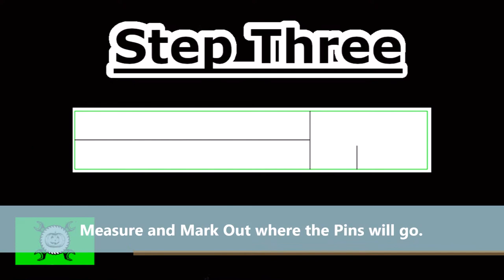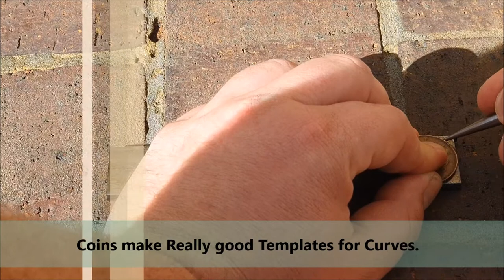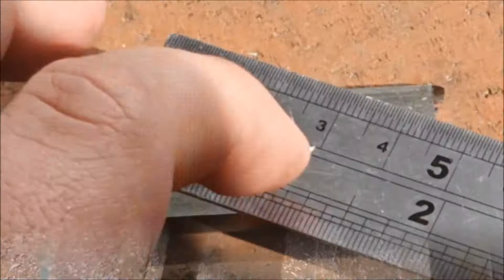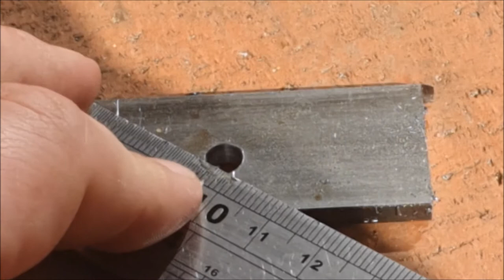How to Make a Bottle Opener KS3 Engineering Part 1 Marking Out, Drilling and Cutting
Part One. On How to make a Bottle Opener. Part One covers Marking Out and Where to Drill the Holes.